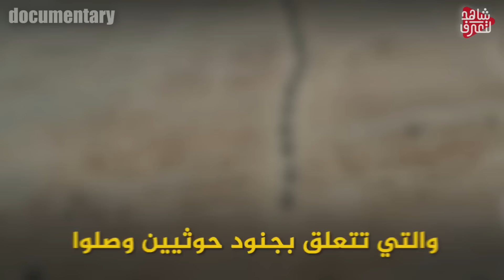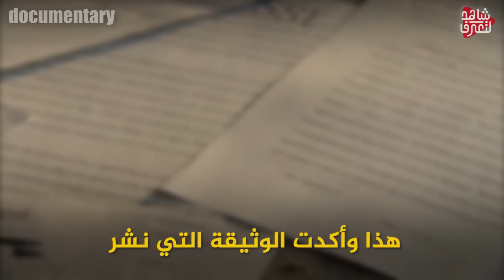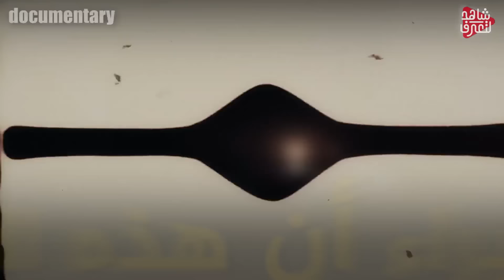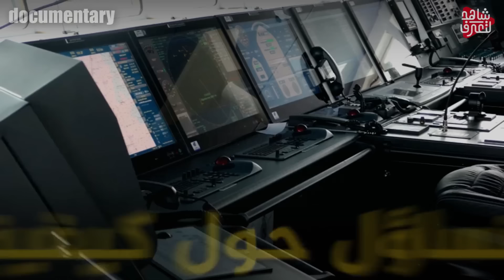تل أبيب " تضرب إيران من جديد " والحوثي يفي بوعده .. ويظهر في حدود تل أبيب.. وروسيا تعلنها لقد نصحتكم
خطر.. أوكرانيا تتسلم مليون قذيفة يورانيوم.. وبوتن يرد بتفعيل ترسانته النووية
خاص: قوات إسرائيلية تقتحم مصياف وتنفذ عملية إنزال جوي فيها | سوريا اليوم
تأديب اثيوبيا | الصومال تعلن موعد بدء المواجهة مع اثيوبيا و الجيش المصري يستنفر و عباس كامل يحذر
عاجل | روسيا تضع اول شحنة صواريخ روسية لإرسالها للشرق الاوسط لضرب السفن الأمريكية
تفاصيل إنزال جوي إسرائيلي في مصياف السورية: اعتقالات ومصادرة وثائق
اقليم اوجادين يهدد اثيوبيا بالحرب للانفصال و الجيش الاثيوبي يتهم مصر وبوتين يهدد الغرب بالحرب
إسرائيل توسع هجماتها في جنوب لبنان وتدمر آلاف المنازل وحزب الله يرد بعمليات في العمق
إسرائيل تشن هجوما بريا داخل سوريا والهدف "مصنع إيراني".. ما التفاصيل؟
شملت أسر إيرانيين وضرب مقرات للحرس الثوري.. عملية إنزال عسكرية إسرائيلية في سوريا
إثيوبيا تضرب مطارات الصومال و تحاول دخول مطار بورتسودان و طرد البعثة المصريةهانيكرا
حرب روسيا واوكرانيا اليوم-اخبار روسيا واوكرانيا-روسيا واوكرانيا ..روسيا كورسك-كورسك اوكرانيا- اوكرانيا وروسيا كورسك-
اخبار اليمن -يحيى سريع - الحوثيين اليوم - بيان يحيى سريع الأخير
الحوثي اليوم - الحوثيين سفينة - عاجل الحوثي - لبنان اليوم - اخبار لبنان
حرب لبنان مع اسرائيل - حرب لبنان واسرائيل - لبنان واسرائيل -اخبار لبنان واسرائيل - شمال لبنان
لبنان - حزب الله واسرائيل  - اسرائيل وحزب الله .
اخبار اليوم,اخبار ,شاهد لتعرف, اخبار اليوم مباشر الان,الجزيرة مباشر,اخر
,روسيا وأوكرانيا,اخر الاخبار,الاخبار,اخبار,حرب روسيا وأوكرانيا,اخبار اليمن,غزه الان,اخبار -روسيا اليوم -اخر اخبار اليمن - الحوثيين اليوم عاجل-اخبار اليمن الان
سكاي نيوز, الجزيرة مباشر, إيران

الجزيرة مباشر,شاهد لتعرف,اخبار اليوم,اخر الاخبار,اخبار اليوم مباشر الان,اخبار العالم اليوم عاجل الان,الجزيره مباشر,غزة الان
,روسيا وأوكرانيا,اخبار اليمن,الجزيرة,اخبار العالم,اخر الاخبار اليوم,ايران واسرائيل,حرب روسيا وأوكرانيا,اخبار الجزائر اليوم,
اخبار الجزائر اليوم,حرب روسيا وأوكرانيا اليوم,ستيب نيوز, ستيب الإخبارية, ستيب, روسيا, حرب روسيا, بوتين, حرب بوتين, روسيا وايران, روسيا واسرائيل, اسرائيل, ايران, ايران واسرائيل, حرب اسرائيل, حرب ايران, فلسطين
الجزيرة مباشر,شاهد لتعرف,اخبار اليوم,اخر الاخبار,روسيا وأوكرانيا,اخبار العالم اليوم عاجل الان,غزة الان,اخبار,اخبار اليمن
اخبار العالم,الجزيرة,حرب روسيا وأوكرانيا,اخر الاخبار اليوم,حرب روسيا وأوكرانيا اليوم,اخبار اليوم مباشر الان,روسيا وأوكرانيا الان
,اخبار الجزائر اليوم,الحوثيين اليوم عاجل,اخبار الحوثيون,الاخبار,الجزائر اليوم,الجزيره مباشر,بوتين,اخبار اليمن الان عاجل مباشر